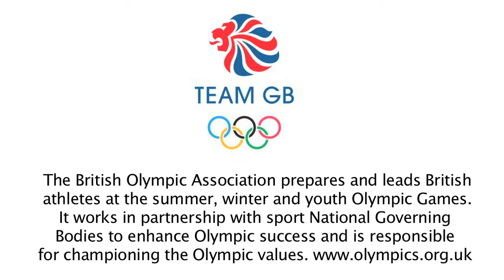EYOWF Athlete Interview with Sarah Hale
Team GB Skiier, Sarah Hale shares her story of how she got into teh sport, ahead of the 2013 European Youth Olympic Winter Festival.